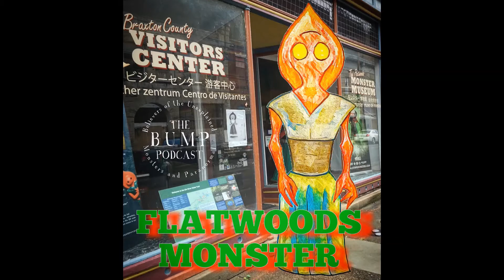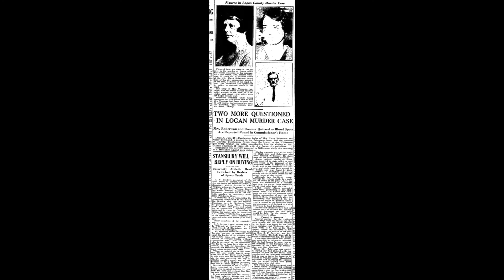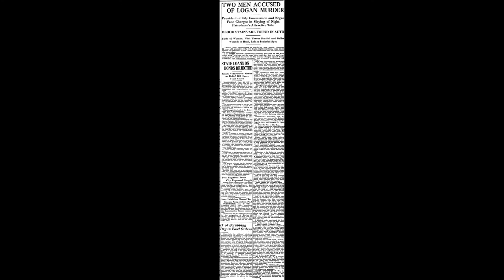S2 Ep20: The Legend of Mamie Thurman, Patreon Exclusive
Like true crime? Then you won't want to miss this episode about the case of Mamie Thurman! Jealousy, love affairs, speak easies, betrayal, racism, small town politics, grisly murder, alibis and scapegoats... this story has it all.
Join me, as I sit with local expert, historian, and playwright, Joyce Robertson, about every detail in this mystery.